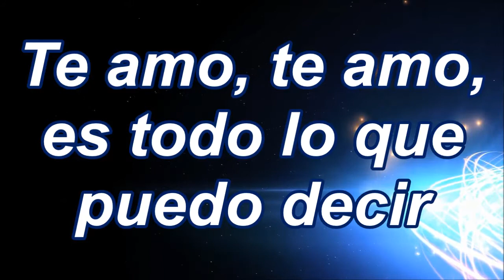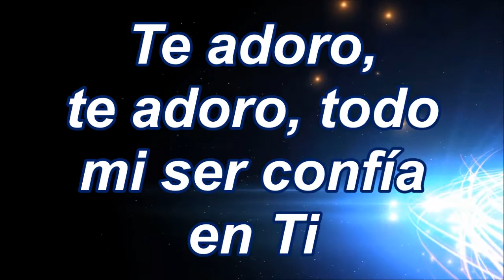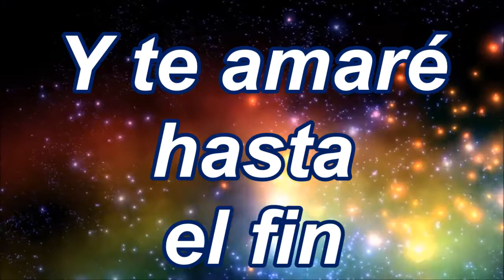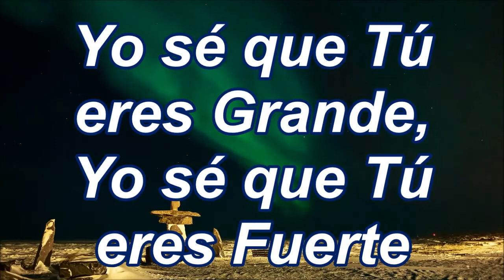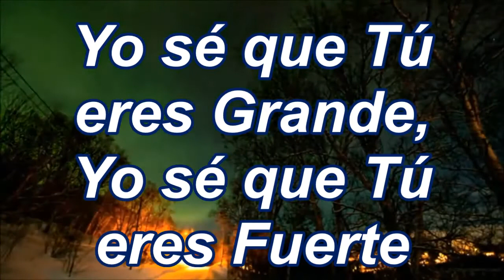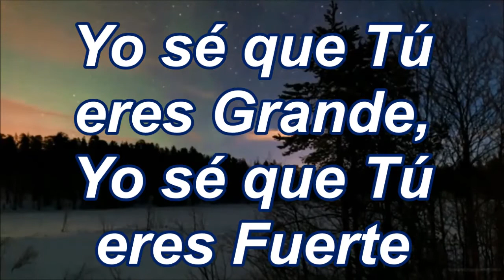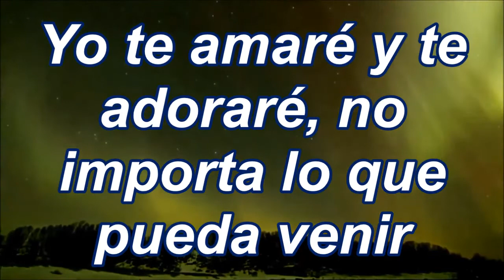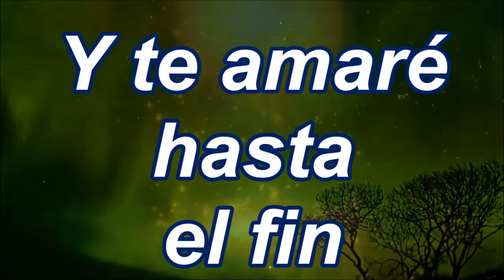Te amo y Señor, Señor Jesús - Jose Luis Torres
Canción: 10 Te amo y 11 Señor, Señor Jesús

Artista: Jose Luis Torres

Album: Cantemos a Jesús

Año: 1992

Gracias por visitar mi canal. Como usted sabe éste canal es sin fines de lucro
ni puedo monetizar mis videos por el tema del copyright..
Si usted hermano desea apoyar mi canal con alguna donación
puede hacerlo en el siguiente enlace a través de PayPal o con tarjeta de crédito o débito.
Se lo voy a agradecer mucho. Dios lo bendiga!